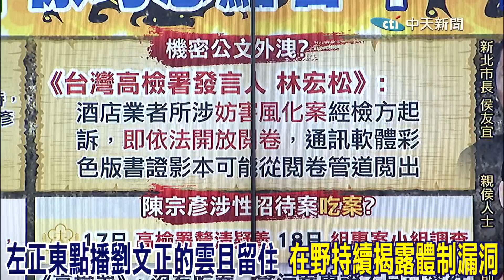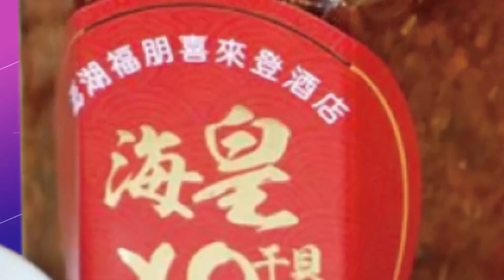"北趙南豆"藏汙納垢 左正東點一首"雲且留住"直指民進黨根本問題 嘆腐敗墮落速度之快@中天新聞CtiNews